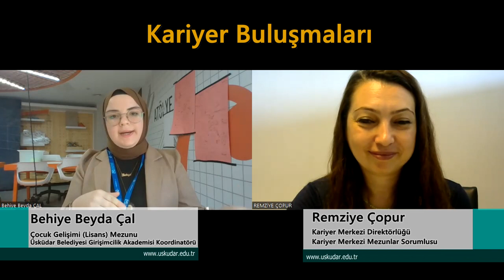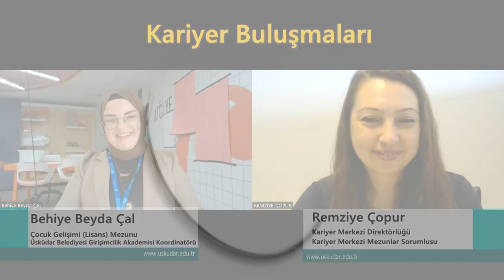Mezunlarımız Diyor Ki… Behiye Beyda Çal – Çocuk Gelişimi